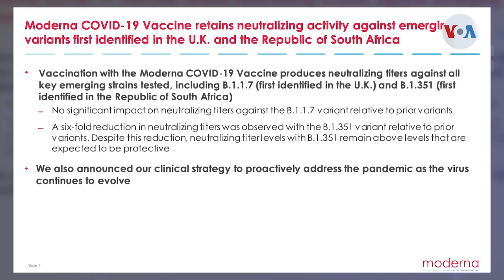En Estados Unidos, bajan los nuevos casos de covid-19 pero no los retos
Una cuarta parte de los casos de coronavirus en el mundo está localizada en Estados Unidos, un país que además ha registrado más de 420.000 muertes por COVID-19. Planes ambiciosos de inmunización siguen siendo anunciados por el gobierno Biden, que espera suministrar millón y medio de vacunas diarias. Laura Sepúlveda, corresponsal de la Voz de América, nos actualiza al respecto.

¡Visítenos!